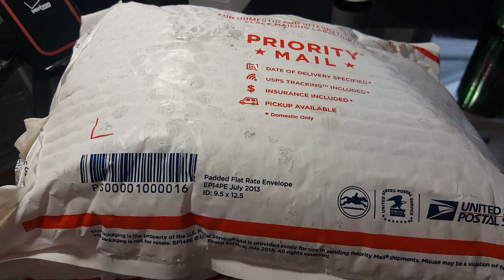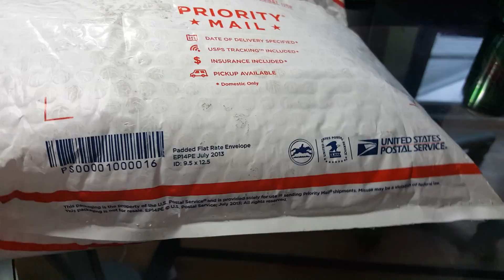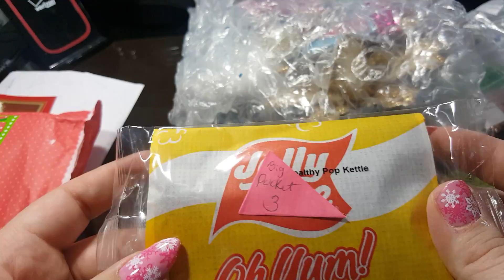Part 1 secret buddie pocket letter